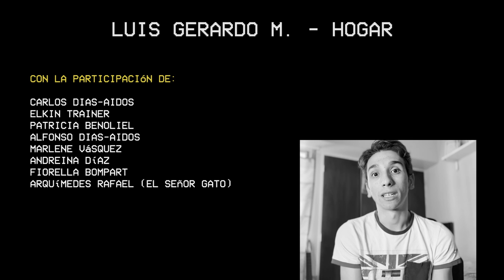Luis Gerardo Moreno - Hogar (Video Oficial)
CRÉDITOS:

AUDIO:

Grabado en Yabu Studios y Remoto Estudio.

Guitarras: Luis Gerardo Moreno
Voz principal y coros: Luis Gerardo Moreno
Batería: Samuel Fuentes
Bajo: Rodolfo Frías
Teclado: Luis Gerardo Moreno y Andrea Díaz
Edición: Luis Gerardo Moreno y Jorge Cañizales
Mezcla: Jorge Cañizales
Master: Mastering Box

Producción y conceptualización: Avila Music Group y Luis Gerardo Moreno
Edición: Claudio Sesti
Grabación: Luis Gerardo Moreno, Patricia Benoliel, Alfonso Dias-Aidos, Gerardo Moreno, Andrea Díaz y Samuel Carpio
Guitarra y Voz: Luis Gerardo Moreno
Guitarra Rítmica: Leonardo López
Teclado: Joaquín Casanova
Batería: Samuel Fuentes
Bajo: Rodolfo Frías

Con la participación de:

Carlos Dias-Aidos
Elkin Trainer
Patricia Benoliel
Alfonso Dias-Aidos
Marlene Vásquez
Andreina Díaz
Fiorella Bompart
Arquímedes Rafael (el señor gato)

LETRA:

El tiempo se me va
Como arena en el mar
Todo lo que amé ya no está
Lo quiero recuperar

El viento me devuelve al lugar donde pertenezco
Nunca olvidaré de dónde soy

Siento al fin esta emoción
Aunque se hizo de rogar
Cada noche la esperé
Al fin la puedo disfrutar
Porque este es mi hogar

Es un poco surreal
Mi mente empieza a volar
Mi inspiración le da color
A este sueño hecho realidad

Nunca olvidaré de donde soy

Y es aquí donde quiero estar
Se ilumina mi caminar
Sé que hoy he de agradecer
Cada mañana despertar

[SOLO]

Ver esta semilla florecer
No tiene igual
Mi alma resuena una vez más